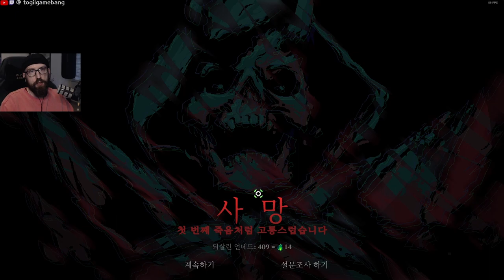네크로맨서 로그라이크 RPG 확인해봅시다 | The Unliving - Be a Necromancer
The Unliving (언리빙)는 네크로맨서 로그라이트입니다. 스팀에 데모 찾을 수 있어요. 저는 이 게임을 설명하고 제 첫인상을 여러분들이랑 나누고 싶어요.

Steam:
"Raise the dead as a fearsome Necromancer in the dark world of The Unliving! Lead your undead armies into the endless fight in this rogue-lite action RPG game. Burn cities to ash with devastating magic spells, slay epic bosses and turn your enemies into morbid servants."